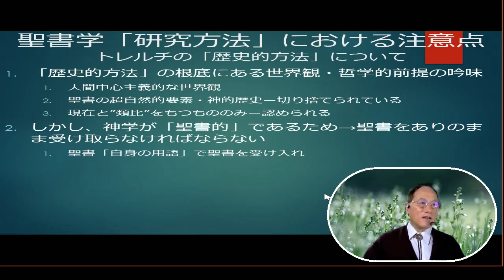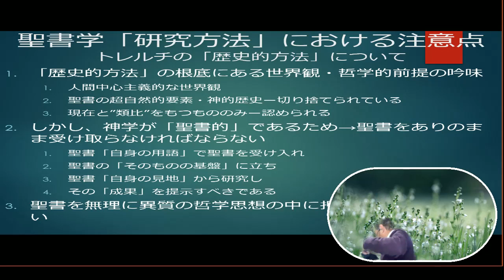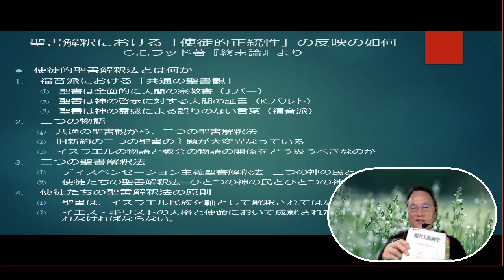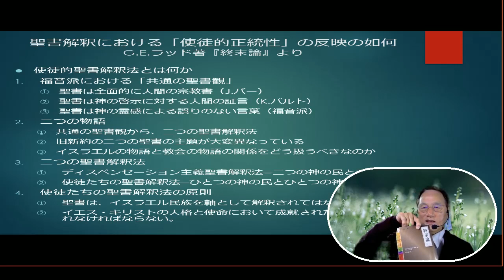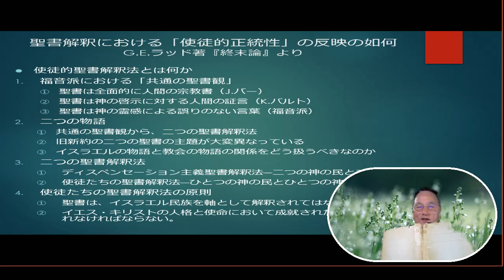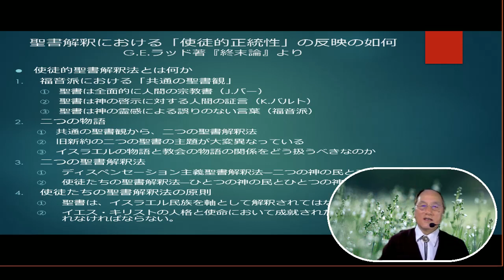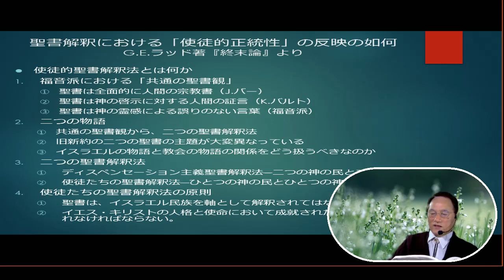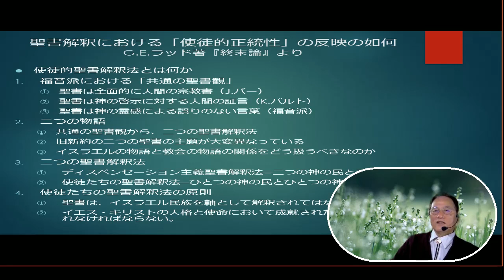20200519_i_神学入門_01b_二つの逸脱傾向への戒め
マルティン・ルーサー・キング牧師の公民権運動以来の規模で、米国全体で黒人差別撤廃を希求する運動が再燃しているようです。コロナ・ウイルス感染による死者の片寄り、不景気による特定の層へのしわ寄せという社会構造的問題が背景にあり、差別主義的な警官の行為がそれらの不満に火をつけ、見識のない大統領がまた火に油を注ぐという悪循環に陥っているようです。
　この人種差別問題を神学的に考える際に、エリクソン著『キリスト教神学』第三巻の「第五部 26章 人類の普遍性、第一節 全人種」と Erickson, ”The Word Became Flesh – A Contemporary Incarnational Christology”（第二部 受肉キリスト論の問題、7章 社会学的問題 ⑵黒人キリスト論）は参考になると思います。新聞やテレビでは、「白人の福音派教会は、黒人に対して差別主義的な体質をもち、そのような現大統領を支持している」との論調がみかけられますが、米国福音派主流を代表する組織神学者のひとつりであるエリクソンの著書に目配りしますと、彼が黒人差別問題を含む数多くの差別問題に、神学の視点から取り組んでいることを教えられます。根本主義者を含めてみられがちな福音派においては、このような問題におても多彩なグラテーションがみられ、“社会意識に目覚めた、良心的なクリスチャン、牧師、神学者等”も多々見られるということです。
　元々は、19世紀のリベラル神学の興隆への対抗として極端に振れた根本主義神学の問題点克服版として展開してきた「福音主義神学」でした。リベラル神学からも学びつつ、根本主義の課題の克服に取り組む、いわば両極に振れた振り子の中間的位置にある「福音主義神学」がジャーナリズムの対照法で、根本主義と福音主義が”十把一絡げ”に不当に扱われているように感じています。
　秩序ある抗議運動に対して、警備にあたる警官たちがひざまづぃて、差別の犠牲者に一緒に哀悼の姿勢を示すことは”美しい一枚の絵”のように受けとめました。
　そのような意味で、エリクソンは、米国の宗教社会学者のピーター・バーガーの示す、神学軸と社会学軸の複眼的視点から、社会に有用な神学の形成に取り組んでいる神学者であると思います。
　今日のビデオ講義―【神学入門_01_聖書学部門b_二つの逸脱傾向への戒め】は、聖書学部門の聖書解釈法で代表的な二つを扱っています。ひとつは、リベラル神学からトレルチの歴史的方法、もうひとつは根本主義神学からディスペンセーション主義聖書解釈法です。そして、中間的な「福音主義の聖書解釈法」としてG.E.ラッドのバランスのとれた聖書解釈法を提示しています。